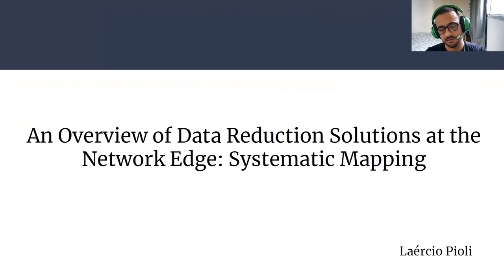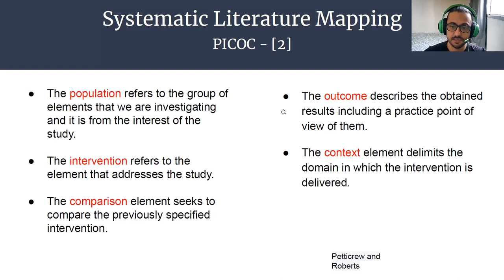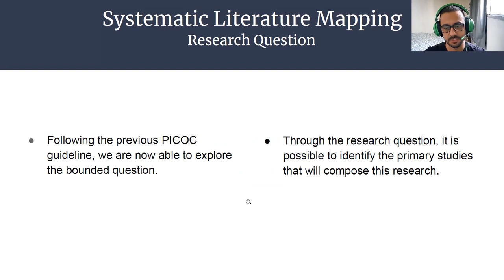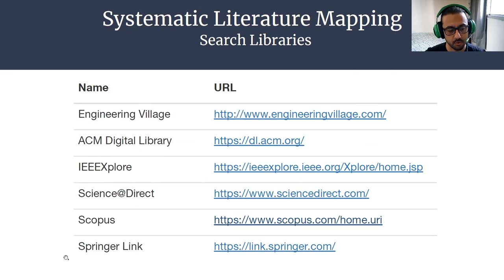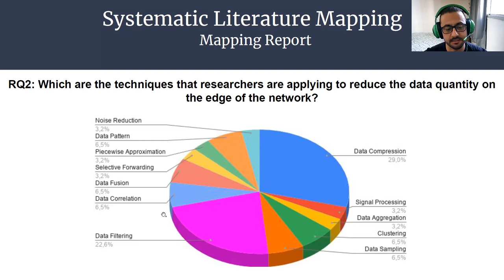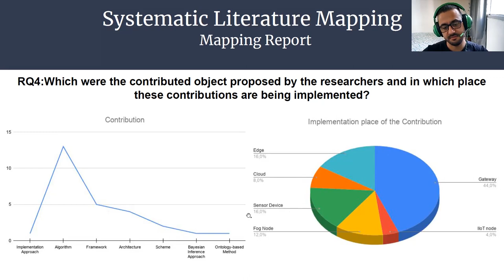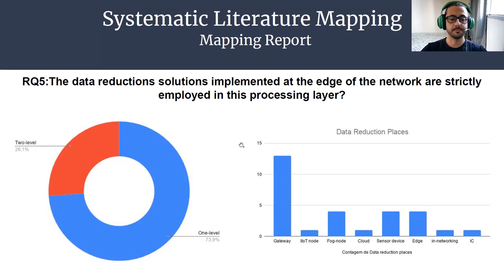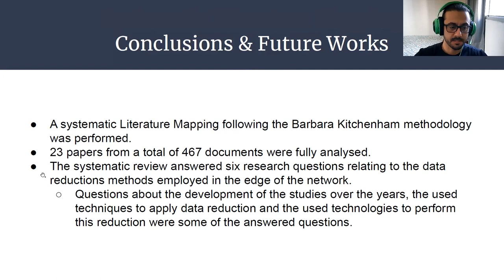An Overview of Data Reduction Solutions at the Network Edge: A Systematic Mapping of the Literature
Content Detection and Analysis on Big Web Data - Final Work